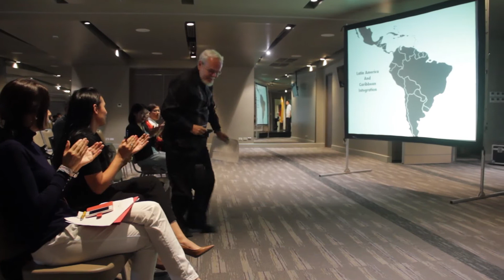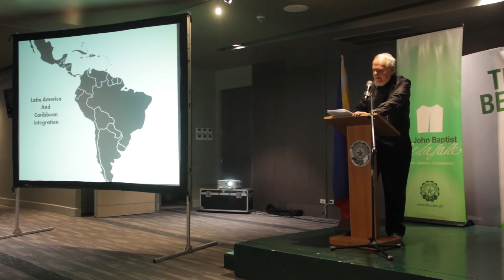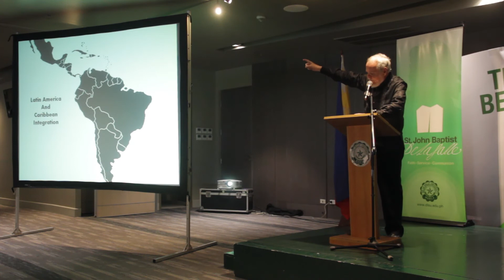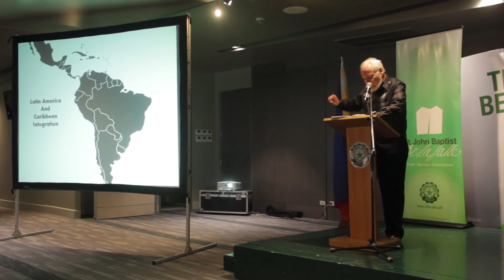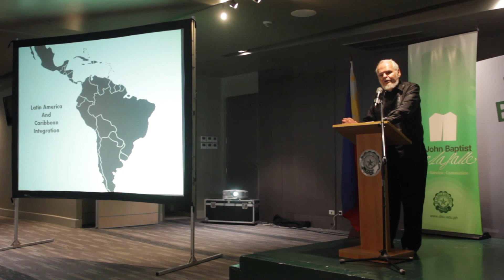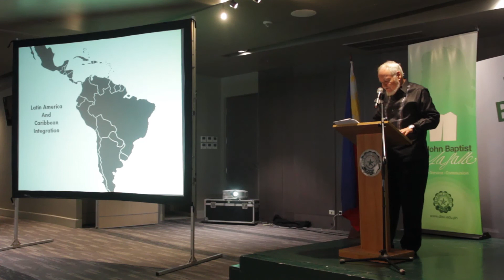Luis Britto on Lat-Am integration origins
Renowned Venezuelan lawyer-writer Prof. Luis Britto Garcia speaks on the Latin American and Caribbean integration origins at a forum at the De Lasalle University (DLSU) in Manila.  The event, held on October 13, 2014, was sponsored by the Bolivarian Republic of Venezuela,  Political Science Department, International Studies Department, and Graduate Student Council of the DLSU's College of Liberal Arts.  Prof. Britto also addressed students of the University of the Philippines in Manila and in Diliman as part of his Asian Tour. He was warmly received.
Click subtitles/CC for english subs.